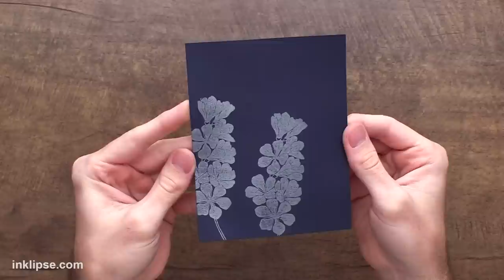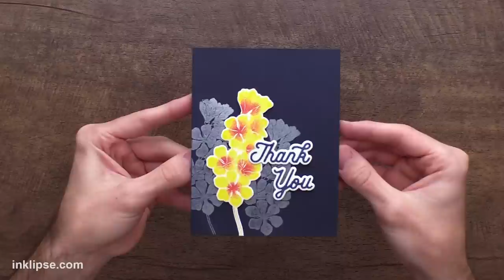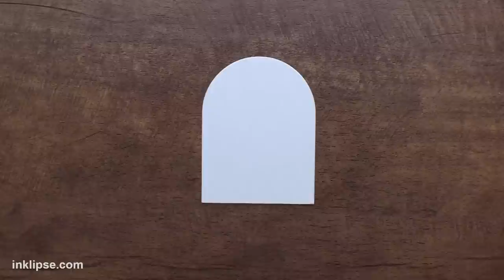Perfect Pearls Are MAGICAL For Cardmaking!✨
Simon Hurley shares a look at magical Perfect Pearls techniques to add shine to your cardmaking and crafts projects!
✩ SHOP Simon Hurley create. and SAVE 20% at Ranger with (one-time) code: "SIMON20".
and SAVE 20% with code: SIMON20

✩ ✩  MAIN SUPPLIES ✩ ✩

• Simon Hurley create. Photopolymer Stamp Framed Florals

• Simon Hurley create. Photopolymer Stamp Inked Blooms

• Simon Hurley create. Spellbinders Inked Blooms Die

• Simon Hurley create. Background Stamp Folk Art Florals

• Brush similar to Surface Sweep
[ Amazon US ]

• Simon Hurley create. Dye Ink Pads

• Simon Hurley create. Full Ink Pad Bundle

• Simon Hurley create. Stark White Cardstock, 50pcs.

• Simon Hurley create. Acrylic Stamping Blocks

• Fiskars Spring-Assist Scissors
[ Amazon US ]

✩ ✩ MAIL ✩ ✩
I love hearing from you and seeing your awesome crafty projects! Here is my mailing address:

* CARDMAKING, CARD MAKING, STAMP, STAMPING, SIMON HURLEY, SIMON HURLEY CREATE, INKLIPSE, RANGER INK, INK PADS, CRAFTS, CARDMAKING TUTORIALS, CARDS, DIY, CRAFT IDEAS *

If you read all of this, I just gave you a screen hug! - Simon Hurley :)